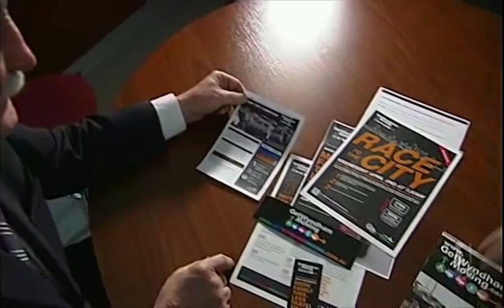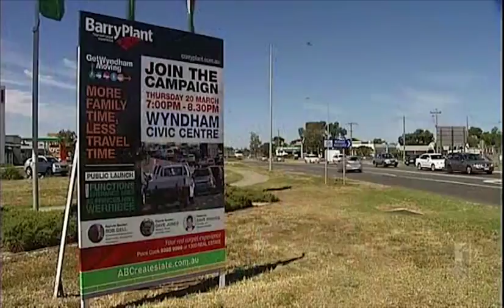Wyndham City Council - Get Wyndham Moving State Election Campaign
When Wyndham City adopted the campaign, it set four key objectives. They were:
Increase Wyndham residents' understanding and appreciation of Council's efforts to address congestion
Enable Wyndham residents to get involved in campaign programs and events to address congestion
Secure commitment from State and Federal Governments to deliver projects that will reduce traffic congestion in Wyndham
Deliver Council projects that will assist in reducing congestion in Wyndham